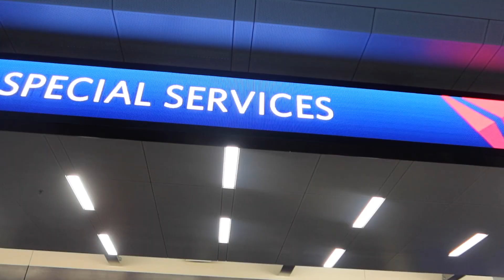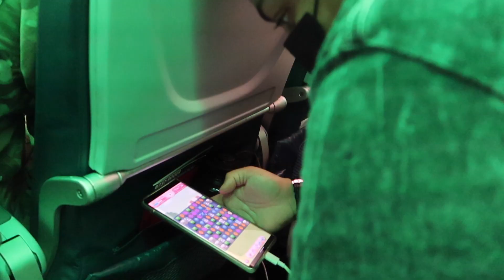How To FLY with my DOG in the cabin | Vlogmas Ep. 21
How we got to fly with my dog Eli!

Products I use:
Laptop I use